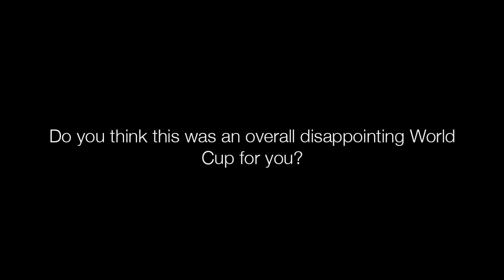Sam Quek - Hockey World Cup post-match interview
England women's hockey player Sam Quek discusses the final 2014 World Cup match for the team.